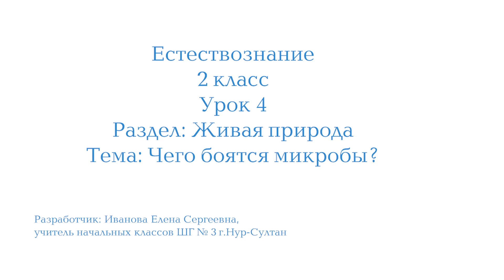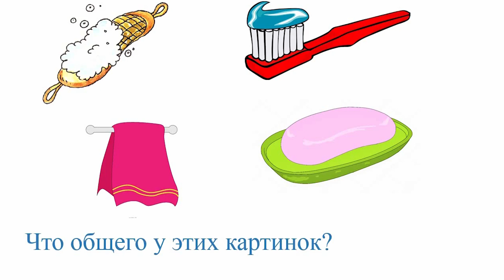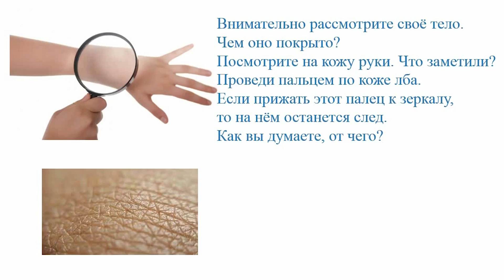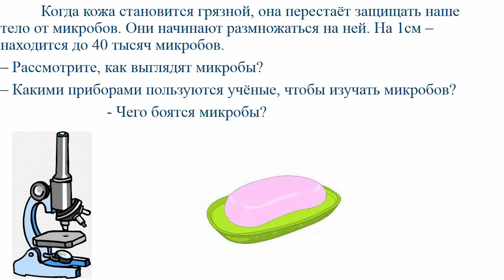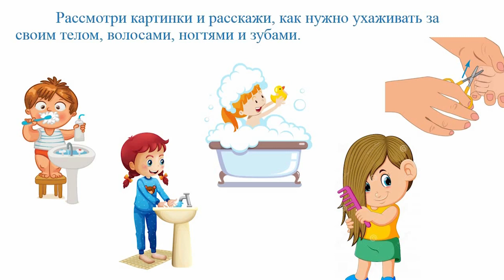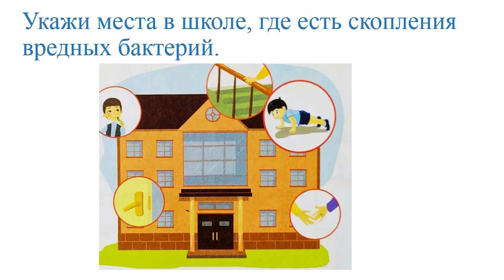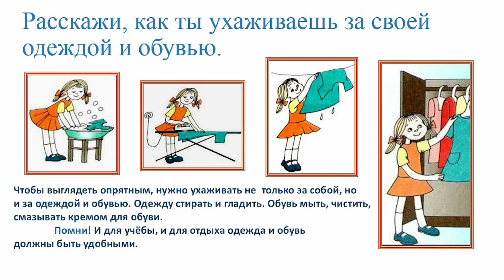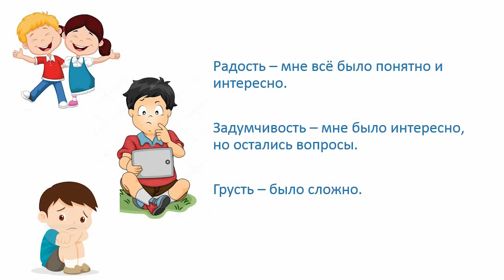Естествознание, 2 класс, урок 4, Чего боятся микробы